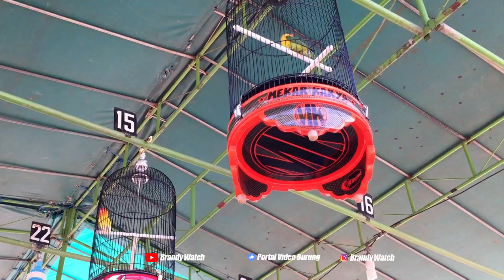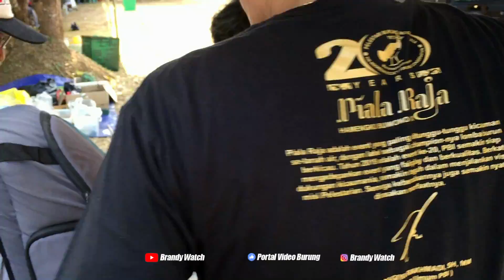Lovebird PURWOKALONG | Beli Di KLATEN Kalahkan KUSUMO Remuk Di BOROBUDUR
Tahun 2017, Kusumo pernah dikalahkan di Kapolda Brebes Cup, Saat dibawa Mr. Sulis, Purwokalong yang mempunyai Gaya Permainan seperti PETERSON ini sempat mengalahkan Lovebird Legenda KUSUMO.